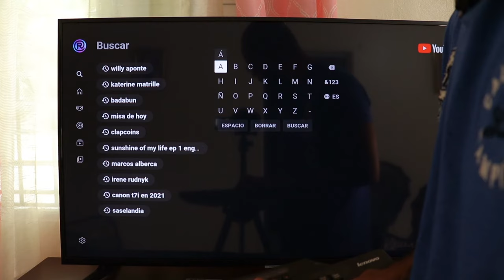COMO CONECTAR UN TECLADO A UN SMART TV fácil y rápido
usa mouse y teclado en tu smart tv, sea samsung o android tv.

Comprar teclados.
Normal de pc.:              amzn.to/3BCWSQB
Inalambrico pequeño